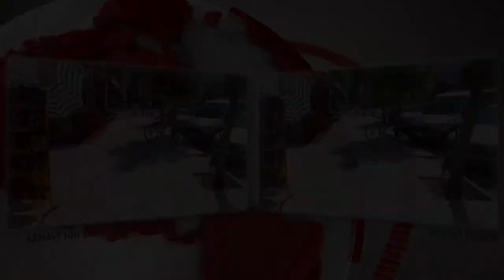Arhavi Belediyesi Web Tv - Haber Programı Başlangıç Jeneriği